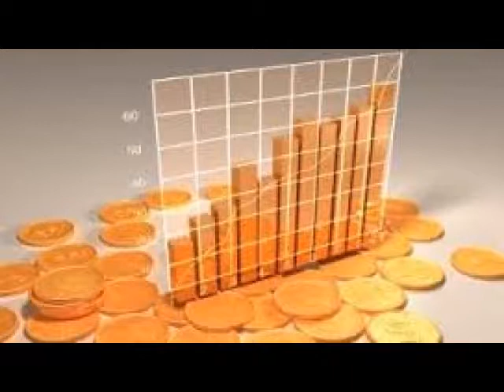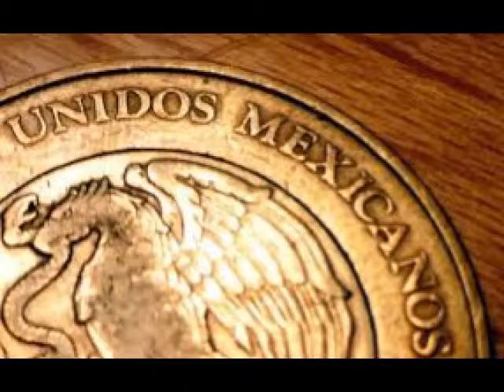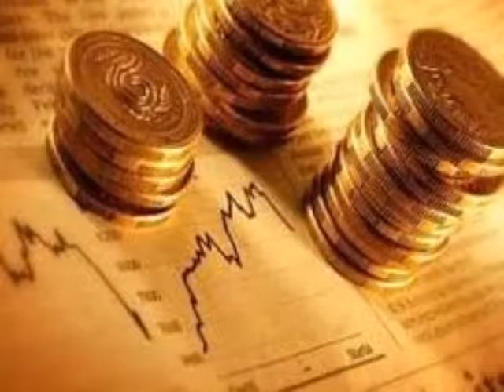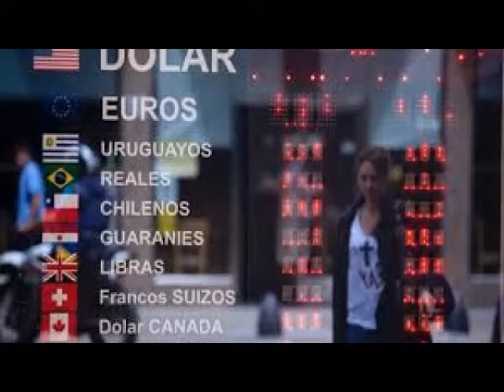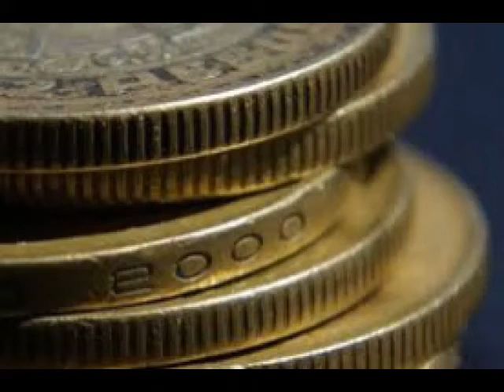Todos los rendimientos que tenemos en nuestros fondos de enero a la fecha...